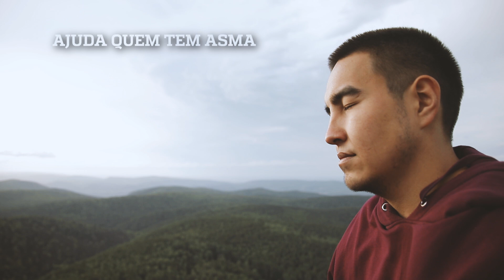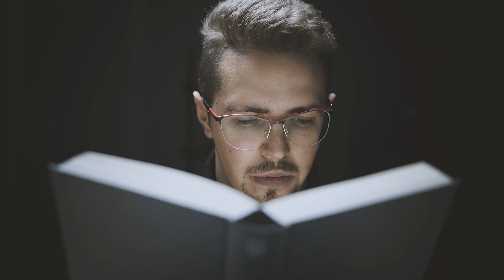21 MOTIVOS PARA VOCÊ COMEÇAR UMA ATIVIDADE FÍSICA EM 2021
O ano começou com tudo e nesse exato momento as suas desculpas para não se exercitar acabaram! 👊

O TeamHopper se juntou para te mostrar 21 motivos para começar alguma atividade física em 2021 e tudo comprovado cientificamente. 😉💪

Então, já marca aqui aquele amigo preguiçoso e manda esse vídeo para todos aqueles que sempre arranjam alguma desculpinha! 😂

Seja bem-vindo ao canal oficial da Hopper Nutrition!

Aqui você encontra conteúdo sobre Crossfit, Suplementação, WOD, novidades e muito mais. ;)